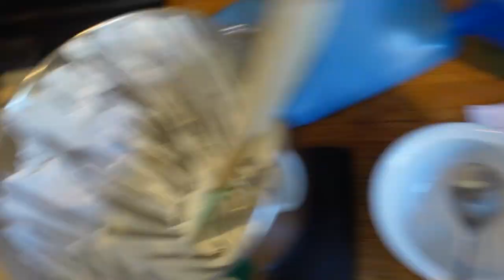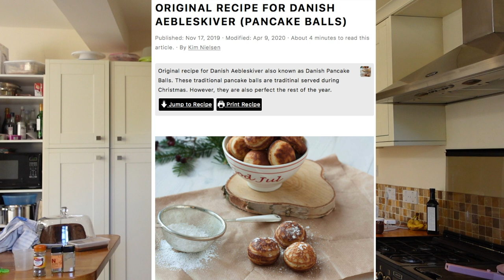TESTING MY SUBSCRIBERS CHRISTMAS DESSERT RECIPES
VLOGMAS: @extragrackvlogs